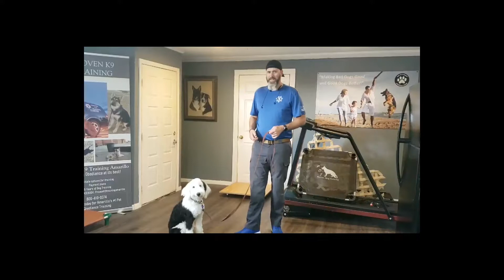Fletcher, 6 month old Sheepadoodle, Progession of 2 week board and train program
Fletcher just completed our 2 week board and train.  Watch as Fletcher progresses throughout his training.
His family is very excited to be able to enjoy Fletcher, and have him a part of their daily activities.